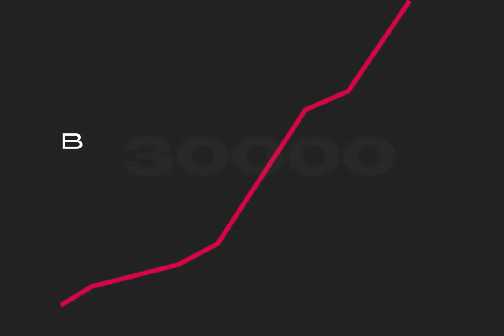Brasil: mais de 30 mil mortes pela covid19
1° de junho: 30.012 mortes por Covid-19 no Brasil.